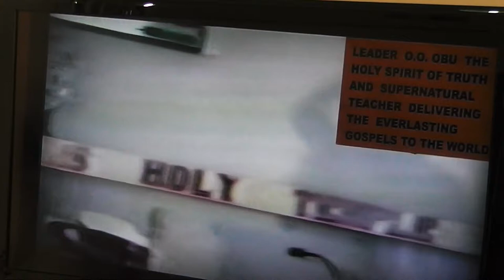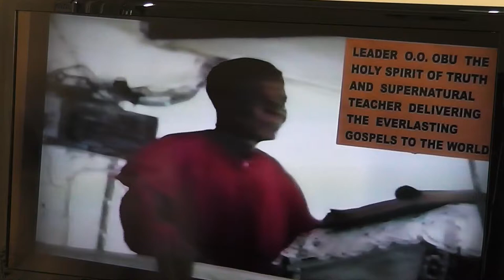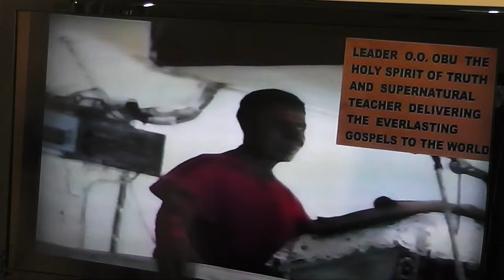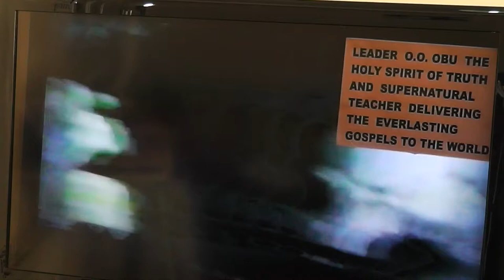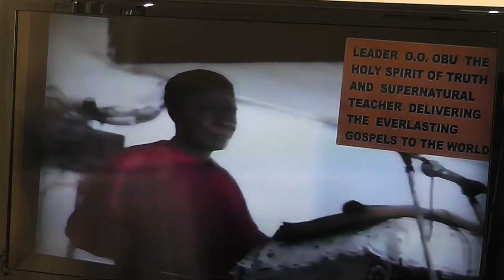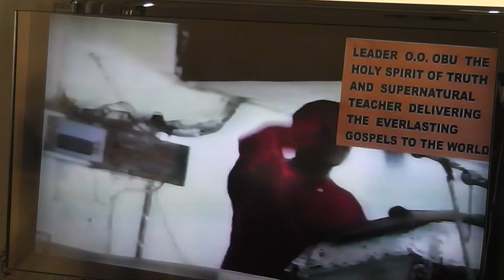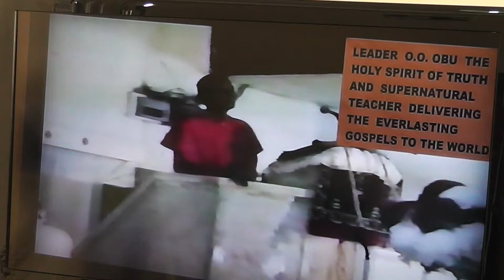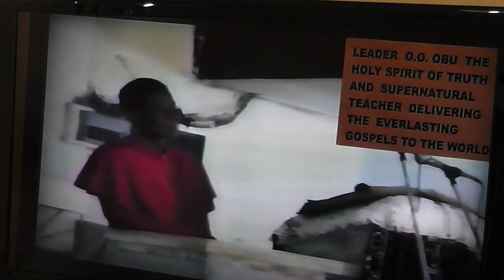THE KINGDOM OF JEHOVAH GOD AND HIS CHRIST PART3